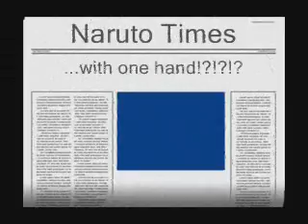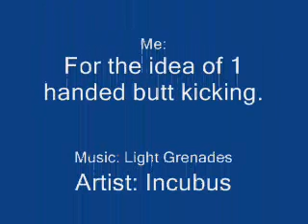Naruto: Clash of Ninja 2 - Sharingan Sasuke vs. Rock Lee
My brother as Sharingan Sasuke vs. Rock Lee. With a twist... CPU Level 4.

Music is Light Grenades by Incubus